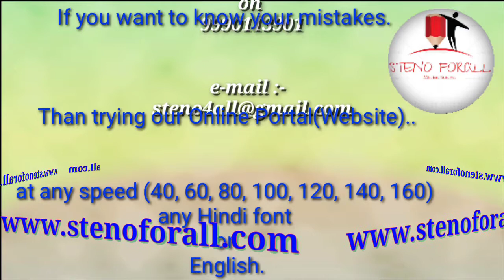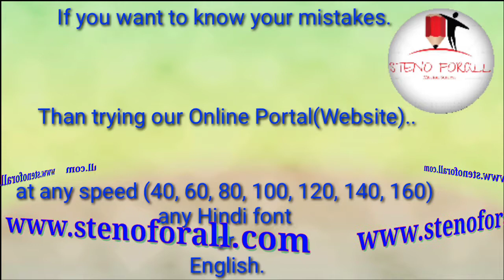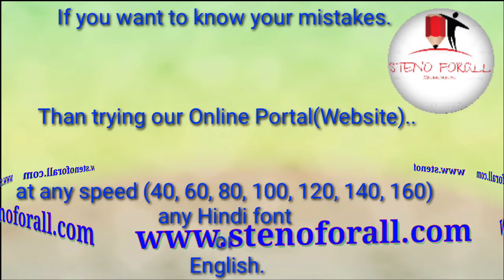🔴|| Live Recorded @ 90 WPM लीगल in Hindi (Rajasthan High Court & Other Steno Skill) || 30-10-2020 ||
🔴 (Live at 9:30 PM Every Day)

WhatsApp group link for Girls: -(We have a separate Group for Girls in Hind or English. If any Girls candidate want to join
Given No. & also write in which group do you want to join.)
WhatsApp group link for boys: - To join my WhatsApp Group (Hindi Stenography)

Timing:-
• (हिन्दी डिक्टेशन @ 80 / 70 श. प्र. मि. हिन्दी लीगल राजस्थान हाई-कोर्ट व अन्य आशुलिपि स्किल परीक्षा)
• (English Dictation @ 80 WPM for Rajasthan High court & Various other skill tests)
• (हिन्दी डिक्टेशन @ 40-60 श. प्र. मि. शुरुआती लेवल के छात्र / छात्राओं केलिए)
• (English Dictation @ 40-60 WPM for beginners)
• (हिन्दी आशुलिपि नया बैच प्रारम्भ 05-सितंबर-2020 डॉ. गोपालदत्त बिष्टजी की विशिष्ट प्रणाली जिनके नाम सबसे अधिक आशुलिपि में गति 250 श. प्र. मि. का ख़िताब है।) इस बैच में डॉ. गोपाल दत्त बिष्ट जी की पुस्तक के सभी अध्याय व अभ्यास समाप्त होने के पश्चात् अन्य प्रणालियों का भी प्रयोग हम बताएंगे.
• (English Stenography, New Batch start 05-Sep.-2020 Pitmen New Era) after completed this book we start Dr. G.D. Bist's Simple Shorthand.
• (हिन्दी डिक्टेशन @80 श. प्र. मि. आई. टी. आई. / I.T.I.)
• (हिन्दी डिक्टेशन @100 श. प्र. मि. एस. एस. सी. सी. ग्रेड, और यू. पी. एस. सी.)
• (English Dictation @ 160 WPM for Parliamentary Reporter)
• (हिन्दीडिक्टेशन @ 160 श. प्र. मि. पार्लियामेंट्री रिपोर्टर / प्रतिवेदक / वृत्त-लेखक पद)
• (English Dictation @120 WPM for Delhi District Court or "B" & "C" Grade Steno-Skill.